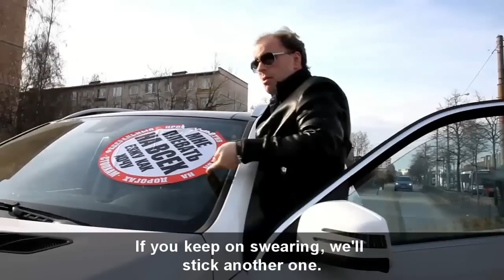Hitting and Dragging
"Stop a Douchebag" - is a Russian youth movement that attempts to enforce the traffic regulations in Russia.

We do not fight for the law. We fight for people to think about the rights and convenience of others regardless of whether there is a police officer near them or not.